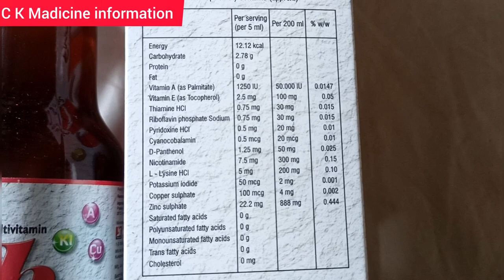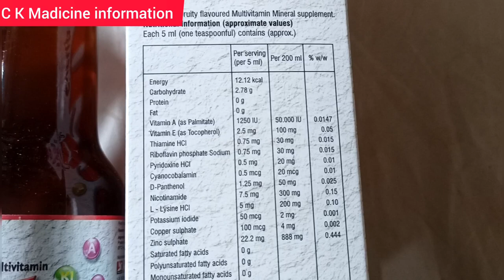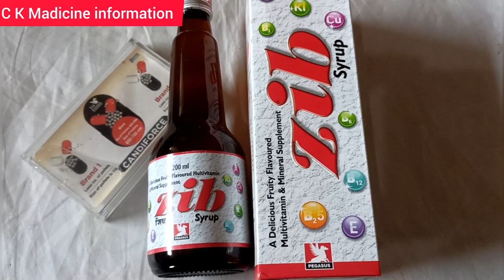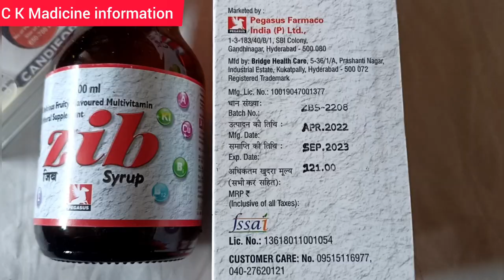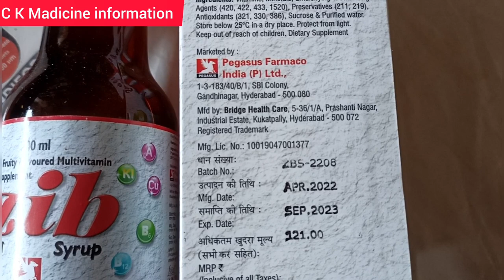ZIB SYRUP || Multivitamin and minerals Zinc Sulphat Vitamin Antioxidant#madicine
Product information

ZIB SYRUP contains Cyanocobalamin, Zinc Sulphate, Potassium Iodide ,Copper Sulphate , Lysine,Cholecalciferol ,Vitamin E ,D-Panthenol , Pyridoxine Hydrochloride , Nicotinamide,Thiamine Hydrochloride,Riboflavin, Vitamin A. Vitamin B12 (Cyanocobalamin) is necessary for normal hematopoiesis (promotes maturation of erythrocytes). Vitamin B12 (Cyanocobalamin) is involved in the processes of transmethylation, hydrogen transport, synthesis of methionine, nucleic acids, choline, creatine. It has a beneficial effect on liver function and the nervous system.
Benefits

· Used in the treatment of Anemia due to B12-deficiency conditions;

· Helps in the complex therapy treatment for iron and posthemorrhagic anemia

· Used in aplastic anemia caused by toxic substances and drugs;
· Beneficial in skin diseases (psoriasis, photodermatosis, herpetiformis dermatitis, neurodermatitis);